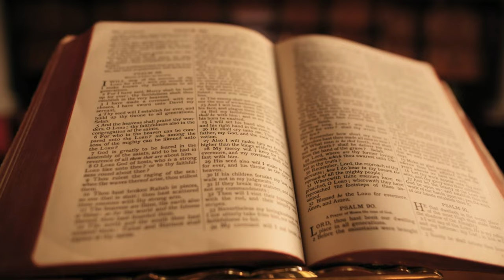TWO PROPHETS ARE COMING FROM HEAVEN | PROPHECY FULFILMENT | RAPTURE prophecy shockingfacts #2023